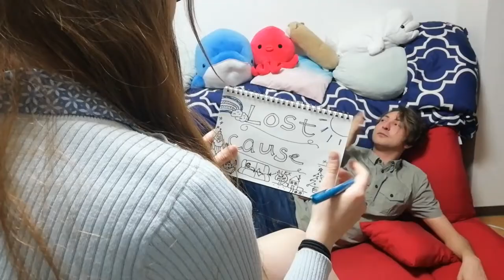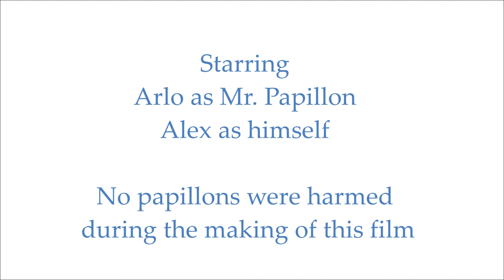Pangolin Piano - Hey There Mr Papillon (original song)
Behold! Pangolins shall set ye free

Hey There Mr. Papillon tells the story of one boy and his dog and all the highs and the lows that come with it. There is jealousy, intrigue, deepest depression, and a tumultuous journey that culminates in a dramatic climax and a heart-warming conclusion. This year's summer blockbuster, count on it.

This video stars my lovely friend Jade, from A Jade Abroad. You can follow her on Instagram at ajadeabroad, on Youtube (search A Jade Abroad), or in real life if you happen to live in Tokyo.